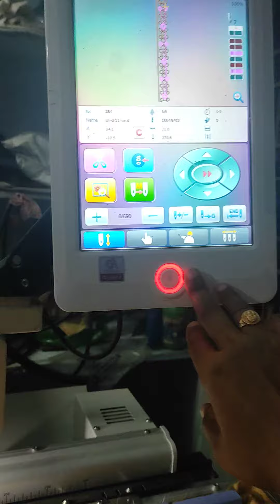computer work mirror work stiching